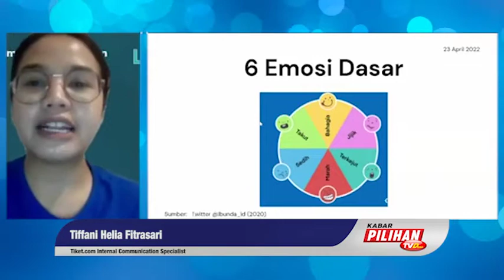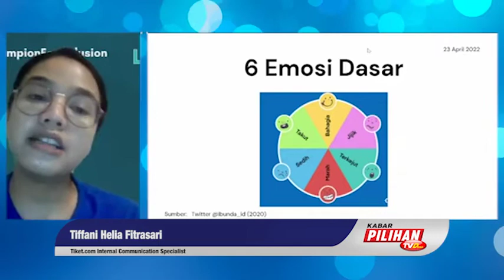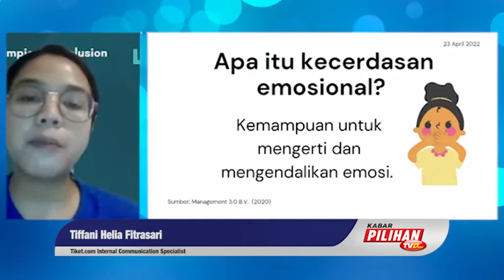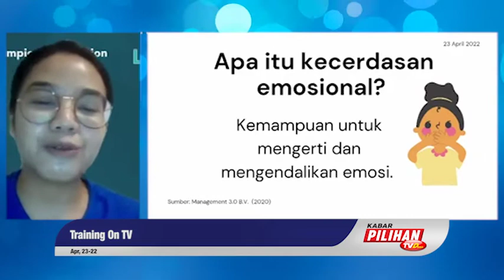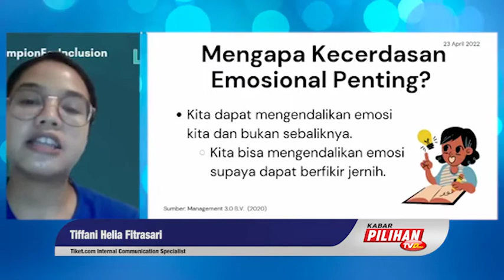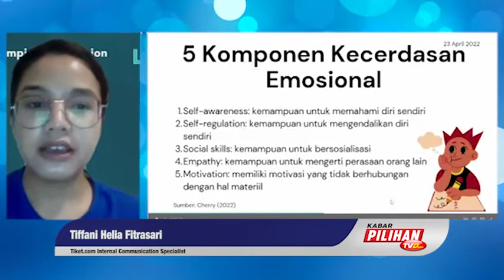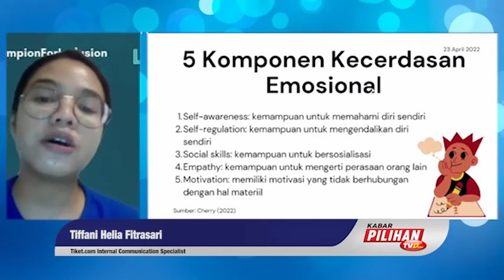Mengenal 6 Emosi Dasar Manusia dan Turunannya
Emosi dimiliki oleh manusia, termasuk bayi. Banyak jenis emosi yang mempengaruhi cara kita hidup dan berinteraksi dengan orang lain. Terkadang, kita sebagai manusia dikuasai oleh berbagai macam emosi tertentu. Keputusan yang kita buat, tindakan yang kita ambil, dan persepsi yang kita miliki semuanya dipengaruhi oleh emosi yang kita alami.